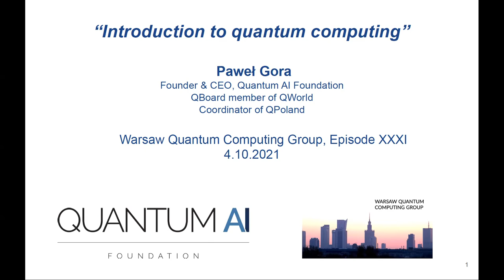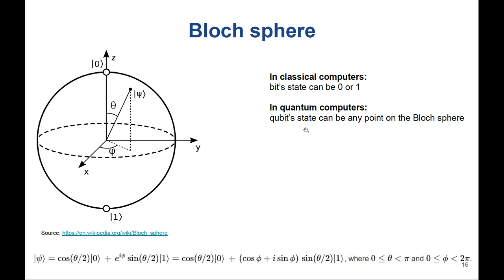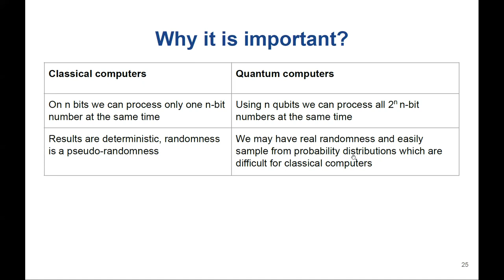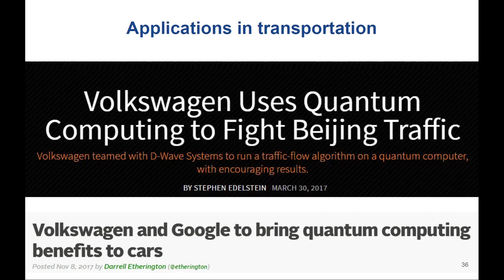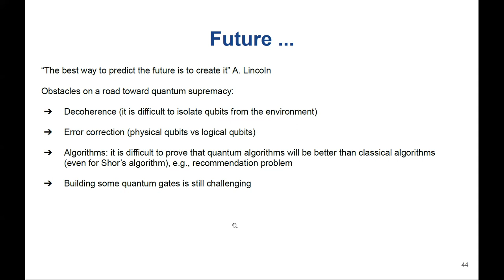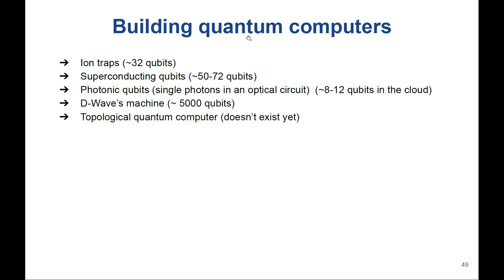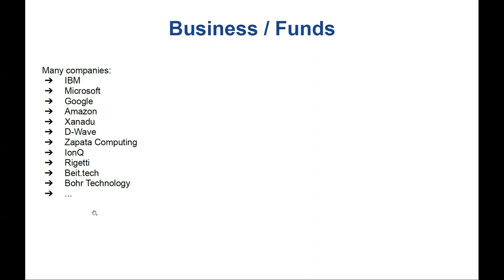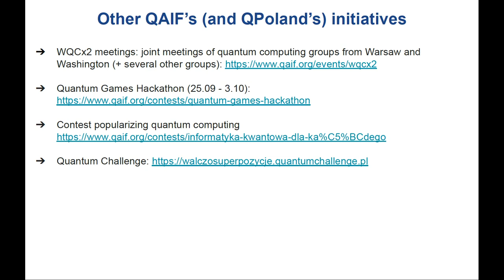Episode XXXI of the Warsaw Quantum Computing Group, „Introduction to quantum computing", Paweł Gora